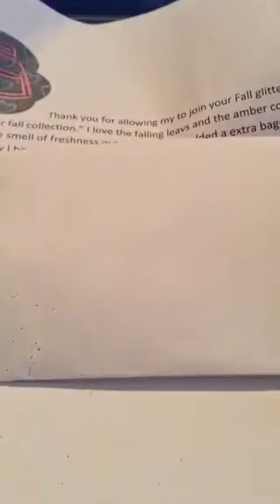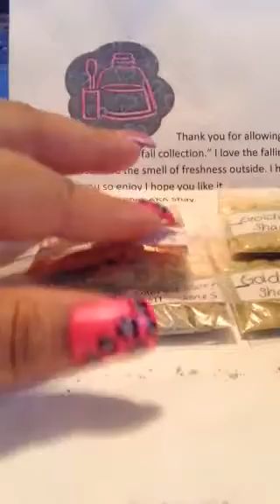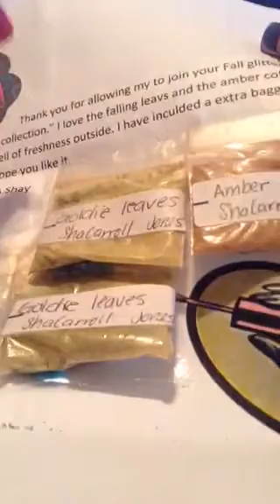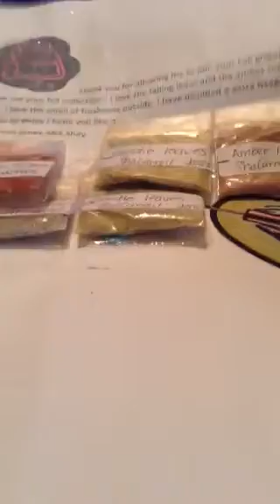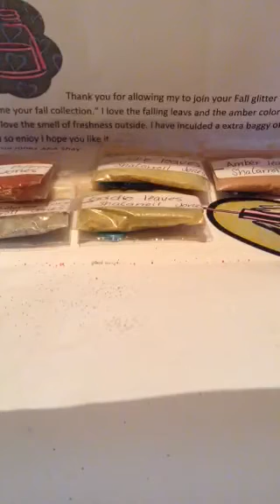Oct reveal post office really?